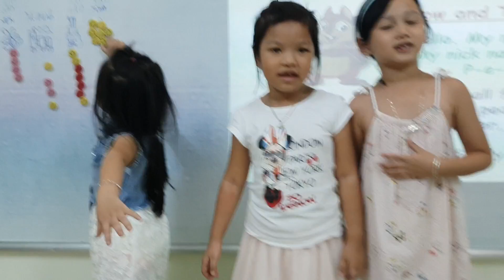Soccer game - Yến, Châu, Vy - Master12 - Ms Jenny - Tomokid